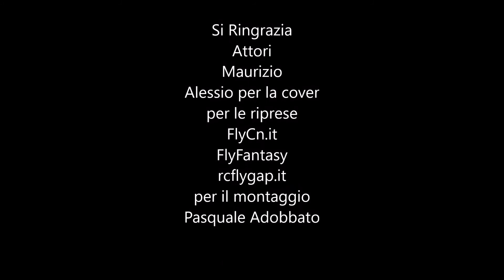gli orti di Don Primo visti dal cielo strumental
Immagini dall'alto  degli orti di Don Primo a Perignano (PI) video sviluppato da pasquale Adobbato FlyCn.it